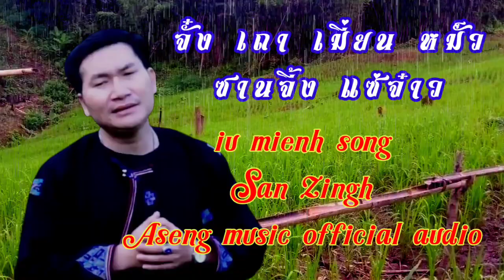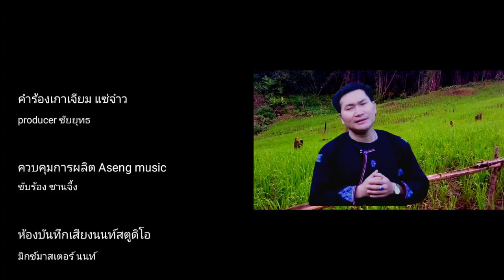จั๋ง เถา เมี่ยน หมัว-ซานจี้ง-iu mienh nzung-official audio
เพลงจั๋งเถาเมี่ยนหมัว
คำร้อง เกาเจียม
โปรดิวเซอร์-ชัยยุทธ
สร้างสรรค์โดย-Aseng channel music